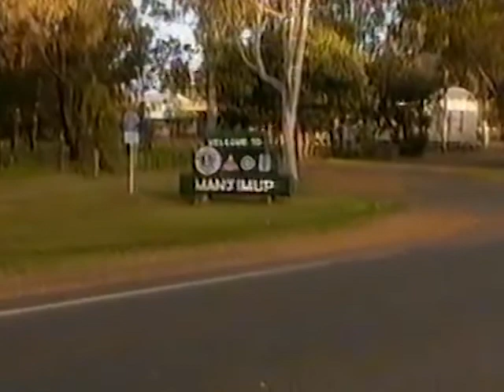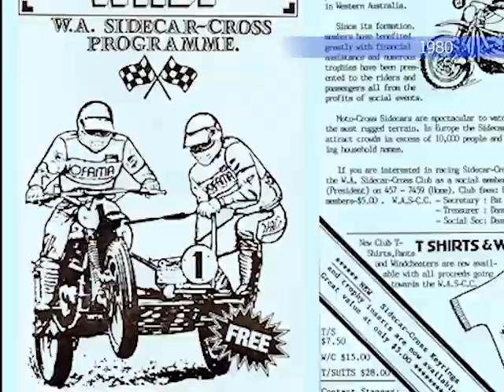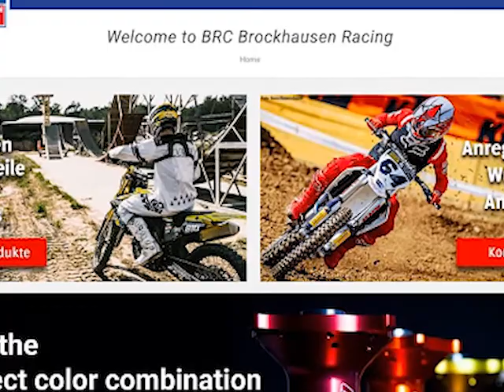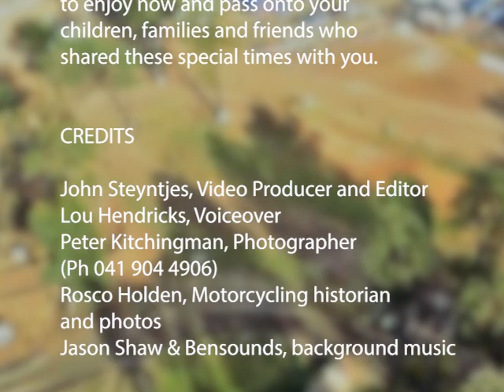Western Motocross Classic 1980s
Documentary on the history of the Western Classic - one of Australia's biggest motocross events in the 1980s.

It features all the winners, including Jeff Leisk before he competed in the US and Europe, international riders, along with World Sidecarcross Champion - Emil Bollhalder (Switzerland) and Josef Brockhause-Hubert Rebele (Germany).

This video was produced for the Australian Motocross History website, to preserve the history of the sport for fans and future generations.